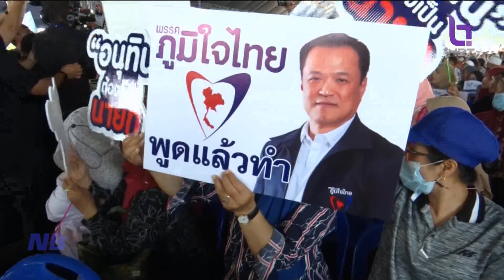กกต. แจ้งเตือนทุกพรรคการเมืองห้ามดึงสถาบันมาใช้หาเสียง ข่าวค่ำ วันที่ 13 มีนาคม 2566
เรื่องการหาเสียง  กกต. ได้ส่งหนังสือเวียนแจ้งทุกพรรคการเมือง ให้ควบคุมสมาชิกพรรค ห้ามดึงสถาบันฯ มาใช้ในการหาเสียง  พร้อมออกหนังสือเตือน หัวหน้าพรรครวมไทยสร้างชาติ ให้ควบคุมการปราศรัยของนายไตรรงค์ สุวรรณคีรี จากกรณีการปราศรัยที่เวทีโคราช สุ่มเสี่ยงต่อการทำผิดกฎหมาย